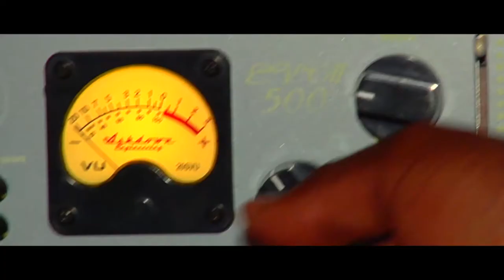Knockin' on heaven's door by Winsi Manfield